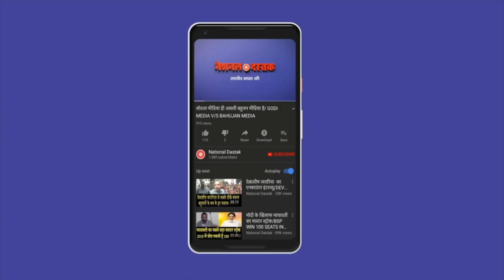किसानों का सरकार को आखिरी अल्टीमेटम/ZEBA KHAN BIG INTERVIEW BY SHAMBHU